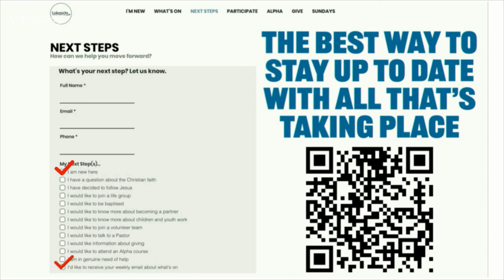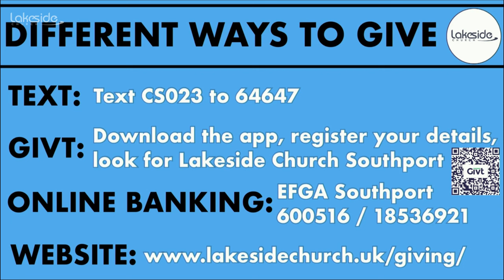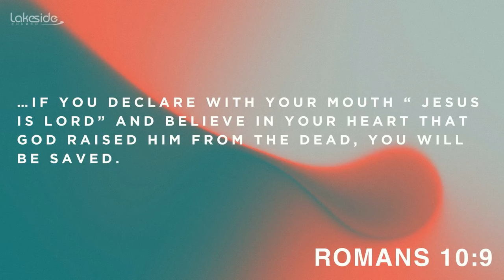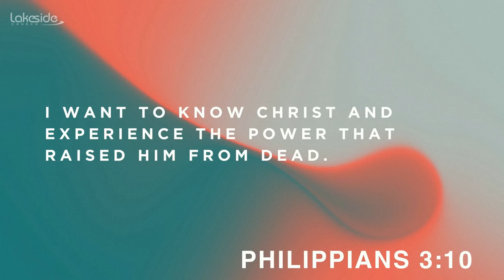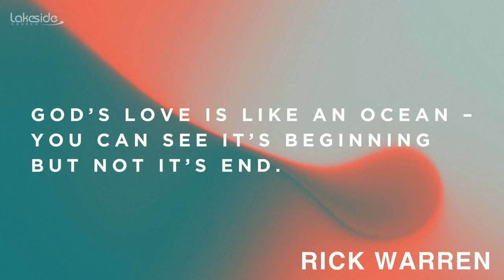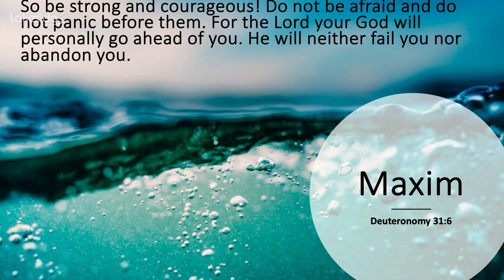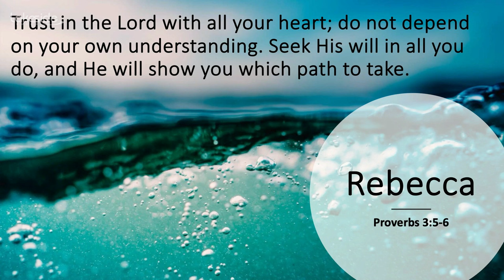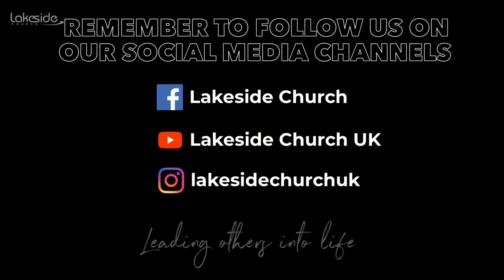Easter & Baptism Sunday - 2024